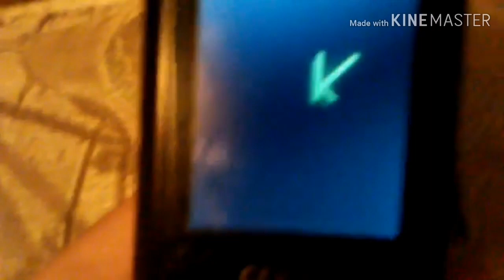A low battery scary experience